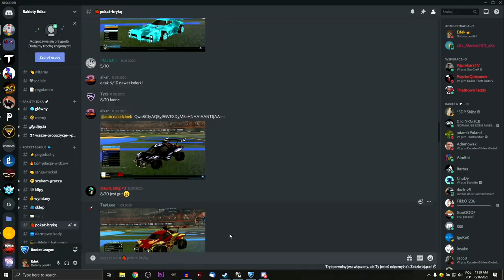JAK SKOPIOWAĆ/WCZYTAĆ KOD NA AUTO W BAKKESMODZIE | Poradnik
JAK SKOPIOWAĆ/WCZYTAĆ KOD NA AUTO W BAKKESMODZIE | Poradnik Rocket League
W dzisiejszym odcinku szybki poradnik do bakkesmoda.

⏱️PLAN ODCINKA⏱️
0:00 - Wstęp
0:12 - Początek poradnika
0:40 - Kopiowanie/Wczytywanie auta
1:36 - Warto pamiętać
2:34 - Pamiętajcie o likeu :D

Chciałbyś się sprawdzić w polskim turnieju Rocket League lub pooglądać najlepszych? Zapraszam tutaj :)

Tagi: rocket league poradnik,poradnik rocket league,rocket league pl,rocket league po polsku,edek rocket league,rocket league kompilacja,zagrajmy w rocket league,rocket league polska discord,najlepsi polscy gracze rocket league,kompilacja rocket league,bakkesmod,bakkesmod pl,rl polska,jak wczytać auto w bakkesmodzie,jak skopiować kod na auto w bakkesmodzie,kod w bakkesmodzie,kody rocket league,rocket league kody,jak wczytać auto w bakkesmodzi